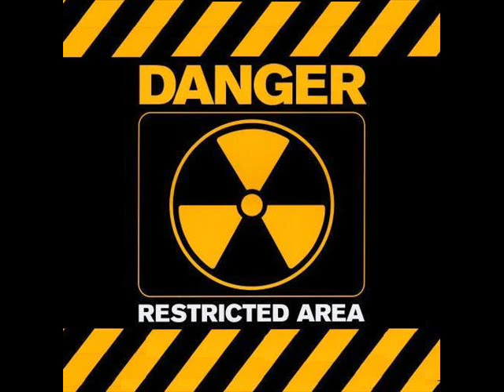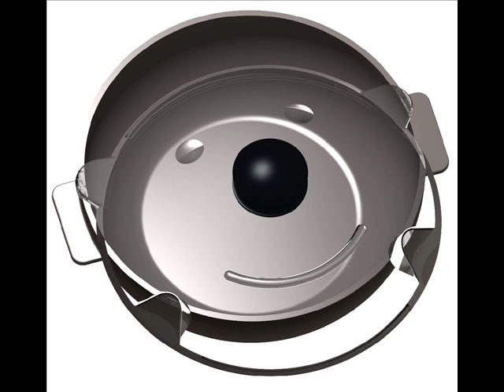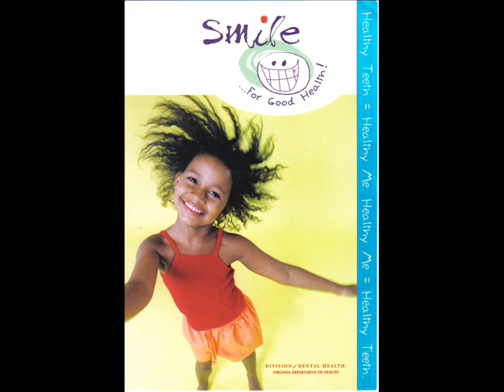Take a smile!!!